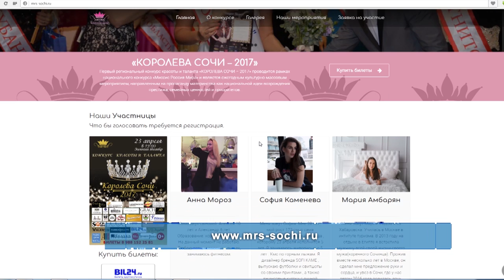Кристина Арабина вступила в борьбу за звание "Королева красоты 2017"